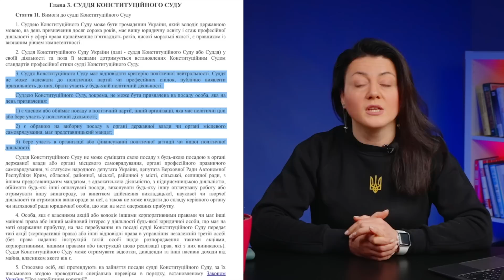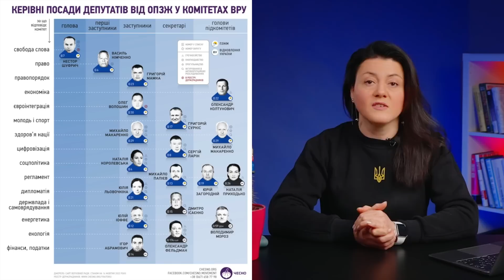Скандал в Раде! Депутаты отказались выгонять путинистов из ОПЗЖ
RU - В Раде отказались лишать мандатов нардепов от запрещенной партии ОПЗЖ, подписывать соответствующую инициативу отказались даже в провластной "Слуге народа". Подробнее тему разбирают авторы проекта @єПитання.